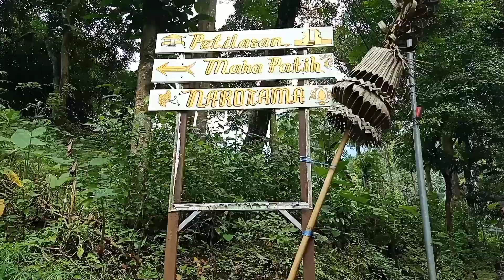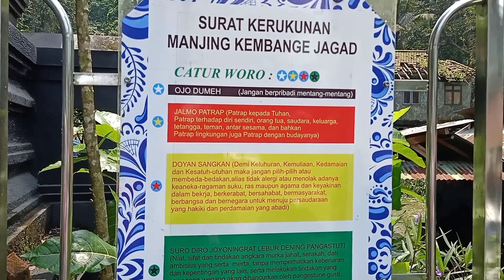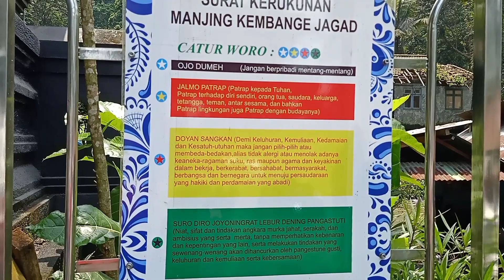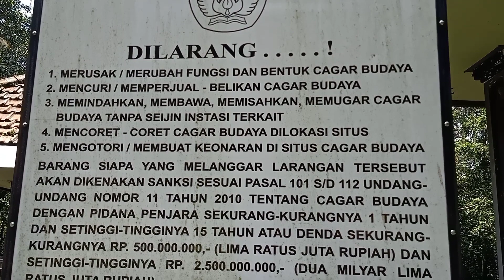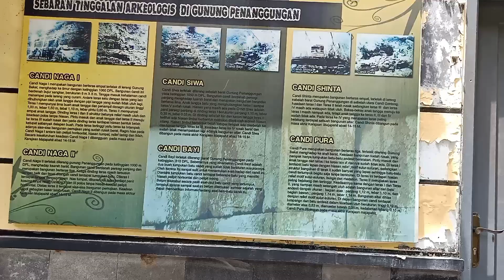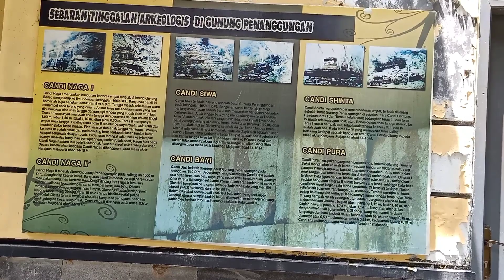Petirtaan Amerta Sanjiwani|Jolotundo|Seloliman- Trawas- Mojokerto jawa Timur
Petirtaan Jolotundo adalah salah satu situs penting karena dari situs ini diketahui adanya hubungan antara jawa dan bali.Pada Relief disalah satu tingkat mengisahkan tentang udayana yang bimbang usai diusir dari kekuasaanya d Bali.Udayana lari ke jawa dan ditamoung oleh Raja Medang periode Jawa Timur dari Wangsa Isyana bernama Sri Makuta Wangsa Wardhana.
Kemudian Udayana Dinikahkan oleh putrinya bernama Gunapriya Dhamapatmi.
Menurut cerita petirtaan ini merupakan kolam cinta yang dibangun raja Udayana yang menikah dengan Gunapriya Dharma dari jawa,untuk menyambut kelahiran putranya Airlangga Sang Raja Kahuripan Di Jawa.
Berada di lereng gunung penanggungan/pawitra tepatnya di Dsn.Balekambang Ds.Seloliman Kec.Trawas Kab.Mojokerto Jawa Timur.
 Petirtaan ini dianggap sebagai petirtaan tertua dijawa timur,tertera disalah satu pahatan yang ada di samping kanan,yang bertuliskan 899 saka atau 977 M.Adanya Relief beserta temuan lempengan logam yang bertuliskan nama Dewi Isna dan Agni dapat dijelaskan bahwa candi ini bercorak hindu.
Trimaksih suda menonton semoga sedikit informasi bisa bermanfaat.
Salam Budaya
Salam Cagar Budaya
Rahayu